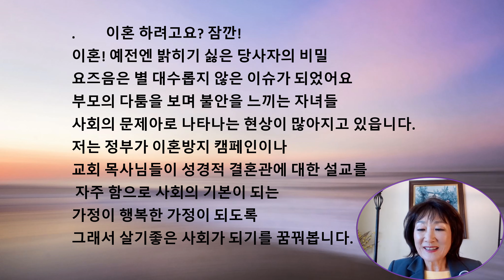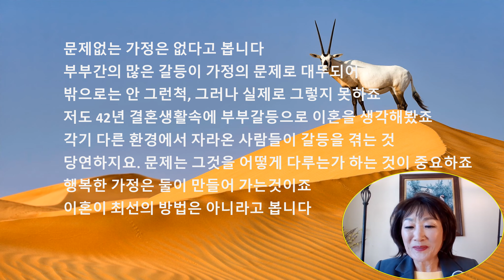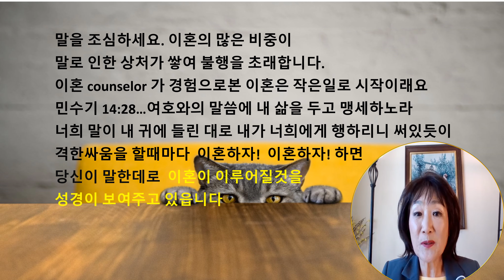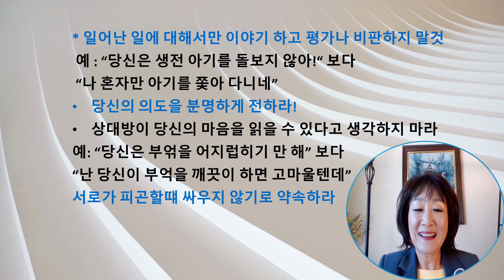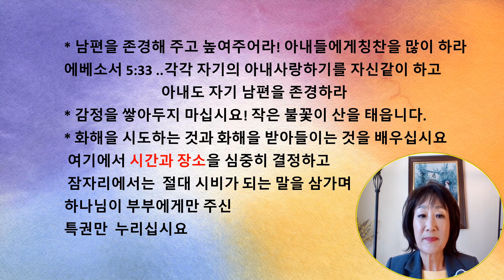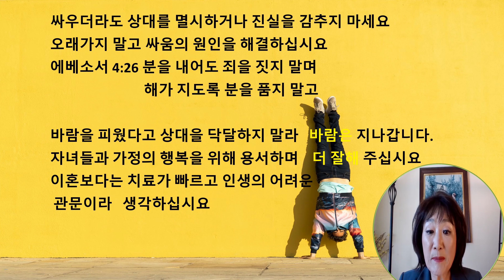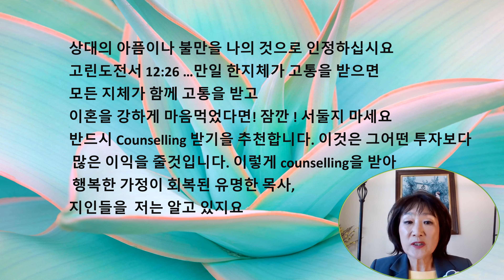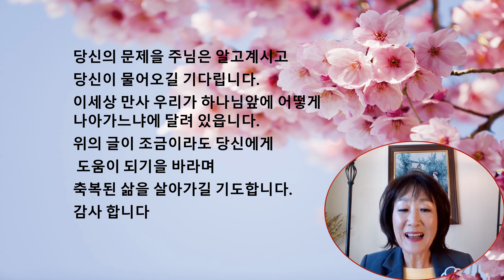이혼 하려고 ! 잠깐 !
counselling 은 당신의 마음을 바꿀수 있읍니다